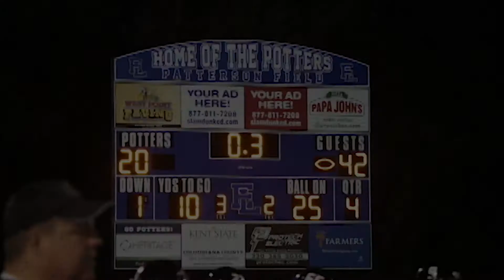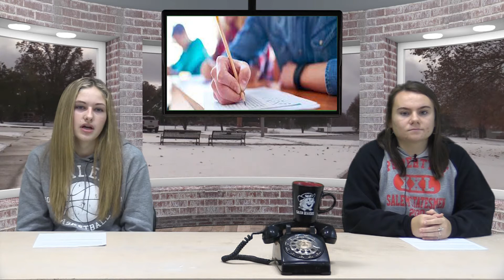Studio 203 11 30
Salem High School and Junior High announcements for Tuesday November 30th.